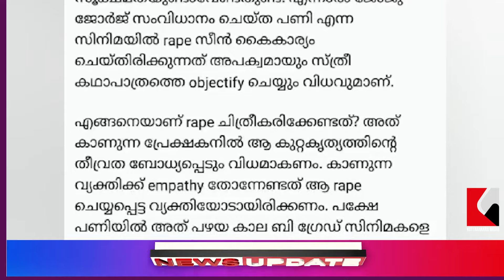Joju George Pani Review Controversy! ഫോൺ വിളിച്ച് ഭീഷണിപ്പെടുത്തി! Film Review Issue!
ഫോൺ വിളിച്ച് ഭീഷണിപ്പെടുത്തിയ സംഭവത്തിൽ വിശദീകരണവുമായി ജോജു ജോർജ്! Malayalam Latest News!
Joju George Controversy! ഫോൺ വിളിച്ച് ഭീഷണിപ്പെടുത്തി! Film Review Issue! Pani Review Controversy!

"Joju George Clarifies Incident Over 'Pani' Review Controversy"

"Actor Joju George has addressed the incident where he called and threatened a young man who criticized the movie 'Pani.' Joju explained that his reaction was not about the review itself but stemmed from frustration and anger at the deliberate degradation and spreading of spoilers. He clarified the situation in a video shared on Instagram."

The Kottarakaramedia YouTube channel delivers timely news in Malayalam, covering politics, sports, entertainment, business, and technology. Content is presented clearly with multimedia elements like videos and infographics to enhance viewer experience, serving as a reliable source for Malayalam-speaking audiences worldwide.

The "Malayalam News" category features breaking news and trending topics, including local stories, social issues, health, festivals, weather, crime, and celebrations specific to Kottarakkara, as well as updates from other regions in Kerala, such as Alappuzha, Ernakulam, and Thiruvananthapuram.

The "Recently Uploaded YouTube News Videos" playlist offers current events and breaking news, updated regularly for clarity and conciseness.

Situated in Kottarakara, known for its cultural heritage, the channel aims to inspire and inform Malayalis about global events. Kottarakkara Media is your premier source for authentic and unbiased news, focusing on real-time updates in Malayalam, particularly relevant to Kottarakkara and Kollam. Online news via digital platforms, like independent digital newspapers, is increasingly favored for its speed and accessibility over traditional print and broadcast formats. The participatory nature of online media allows users to engage by posting, sharing, and creating original stories, which blurs the lines between user-generated content and traditional journalism.

The rise of Internet media has transformed how news is gathered, reported, and shared. Journalists now craft content specifically for digital platforms, requiring a distinct writing style and visual storytelling approach. To monetize digital content, news organizations are adopting new revenue models, including paywalls.

However, online media also poses challenges related to credibility and misinformation. Social media complicates the public's ability to discern factual information from falsehoods. Furthermore, online publications must navigate legal issues surrounding defamation, copyright, and privacy, highlighting the importance of ethical reporting.

Kottarakkara Media is a leading news outlet devoted to providing impartial information on global politics and supporting globalization. We deliver regular updates in Malayalam, focusing on Kerala and Kottarakkara, aiming to educate and entertain audiences in India and beyond. Our diverse coverage includes world news, national and local news from Kollam and Kottarakkara, breaking news, politics, social issues, health, entertainment, festivals, weather updates, crime reports, accident news, police updates, Motor Vehicles Department news, and live news in Malayalam. We also emphasize Kerala's art, culture, tourism, and local cuisine. We are dedicated to social responsibility and delivering timely updates and feature stories to Malayalees worldwide.

In addition to regular programming, we broadcast live events and provide engaging regional, national, and international news articles. We encourage the public to report negative incidents in their communities. Thank you for your support!

“കൊട്ടാരക്കരയിലെ വാർത്തകൾ” - "കൊട്ടാരക്കരക്കാരുടെ സ്വന്തം വാർത്താ ചാനൽ"

“കൊട്ടാരക്കരയെ കുറിച്ചറിഞ്ഞുപോവാൻ” - "മലയാളിന്റെ സ്വന്തം വാർത്താ ചാനൽ"